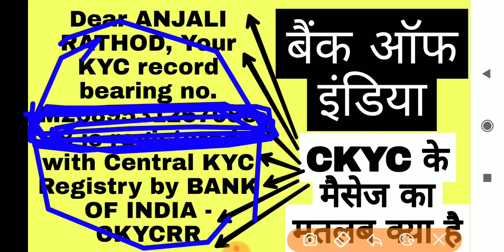your KYC record bearing no is registered with Central KYC Registry by BANK OF INDIA CKYCCRR